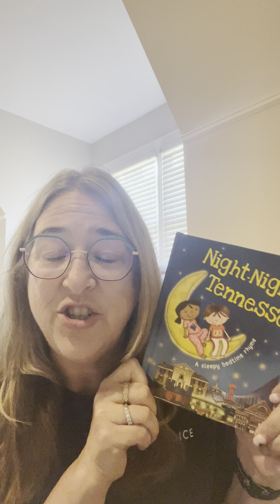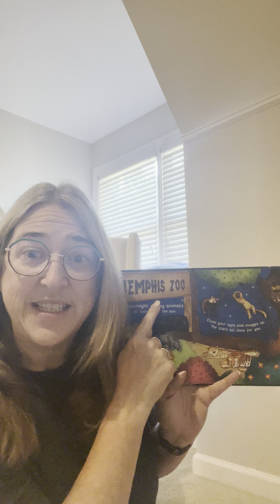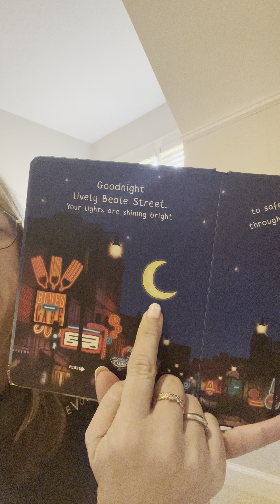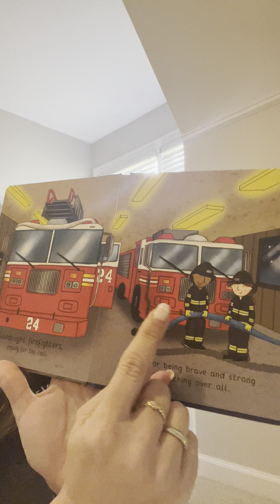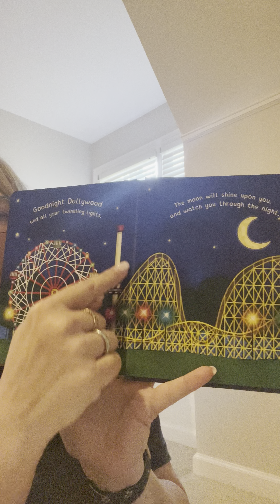Night Night Tennessee Book read by Lolli for Clayton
Night Night Tennessee Book, purchased at Buckey's in TN.  Cats, balls, hearts, dolls, soccer, star, memphis zoo, monkeys, moon, beale street, memphis, nashville, titans, fire trucks, carnival, rollercoaster, dinosaur.